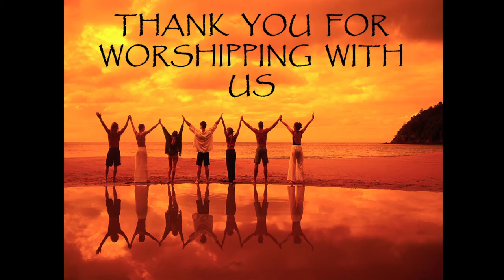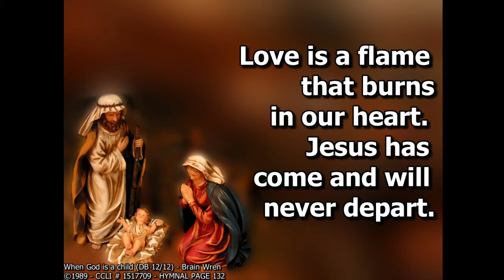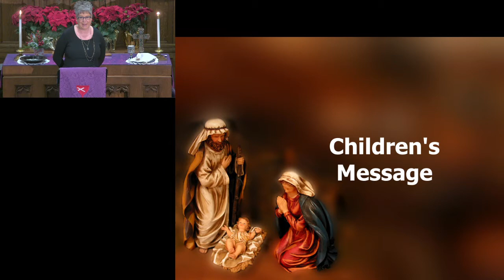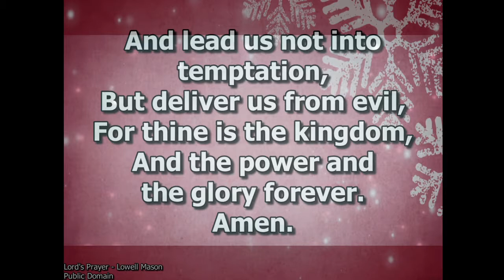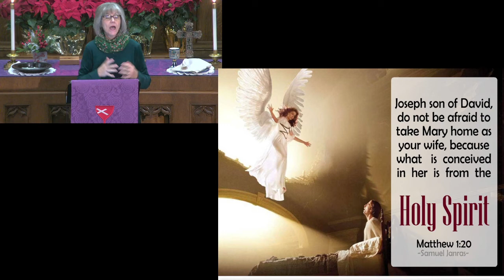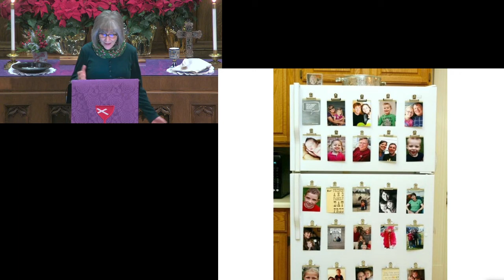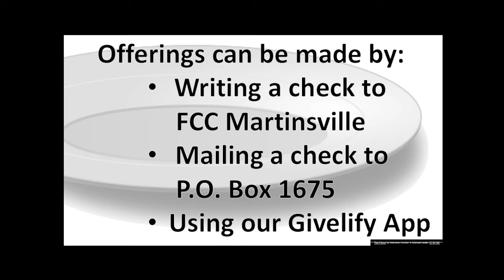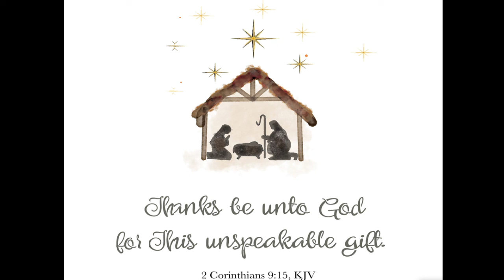Worship Service, Sunday, December 20th, 2020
First Christian Church of Martinsville
89 South Main St. Martinsville, Indiana 46151

Streaming License provided by CCLI Certificate of License & Services
Copyright License No. 1517709
Streaming License No. 20686900